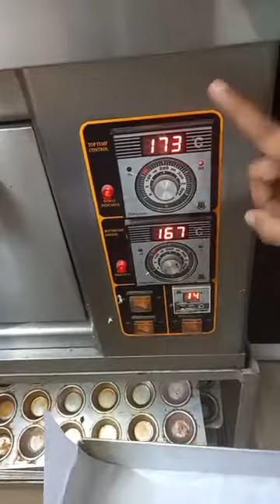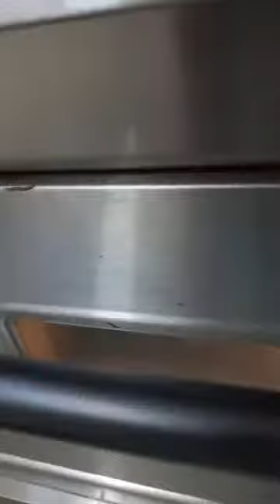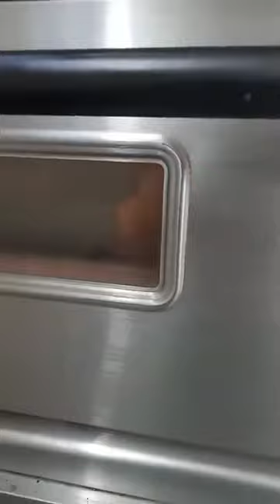Vannila Butter Cookies Recipe by Culinary Expert Rupali BathiyaJinesh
Vannila Butter Cookies Recipe by Culinary Expert Rupali Bathiya
Jinesh Cooking Classes

live recipe  Vanilla butter cookies